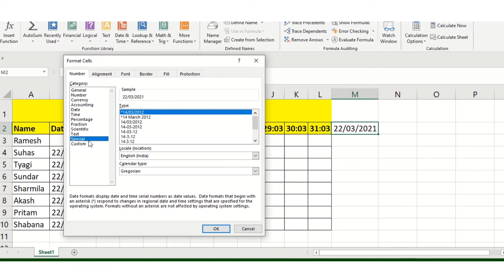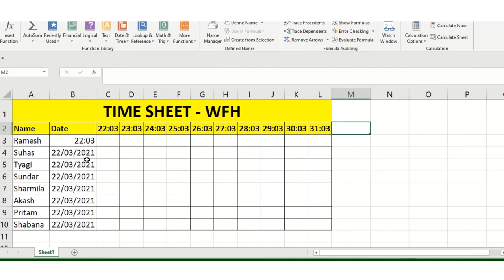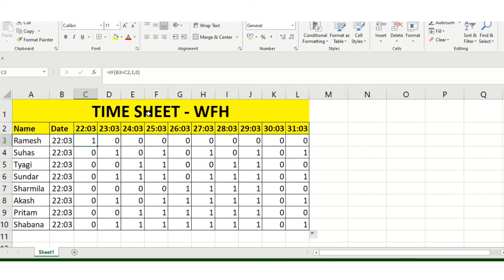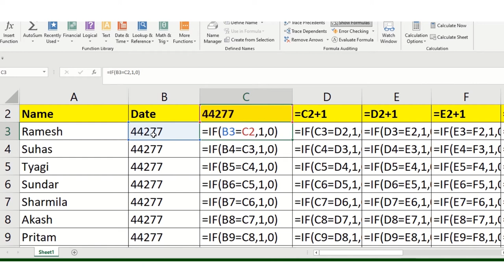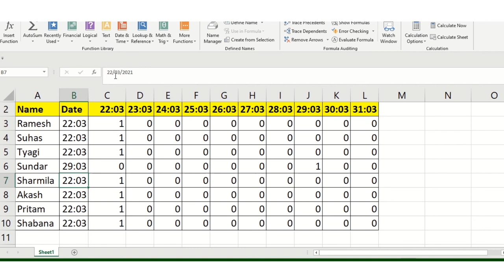Discover Talent Presents | relative absolute and mixed cell reference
we have 3 types of cell reference which are relative absolute and mixed cell reference
Relative reference is like your actual value eg. =SUM( A1) and Absolute reference is like adding dollar sign in either column or row e.g. =SUM($A$1) Now may have ask like then how could we use mixed function in it . mixed Is the nothing but the combination of both absolute and relative reference in excel cell reference watch out the video and learn more with discover talent presents .. if you still have doubts or not able to understand it please comment in below section we will guide you the steps here in video we used the if function you can choose any other function complete your choice . data sheet is demo purpose watch out more ms excel trainings with us

Discover talents presents is an online education system which offers ms office , office tips , office etiquette , free job offer , upskilling and free guide to all .